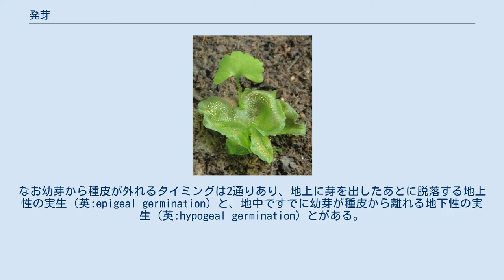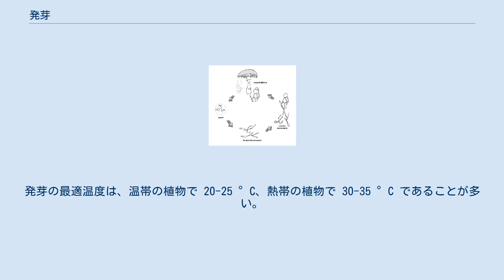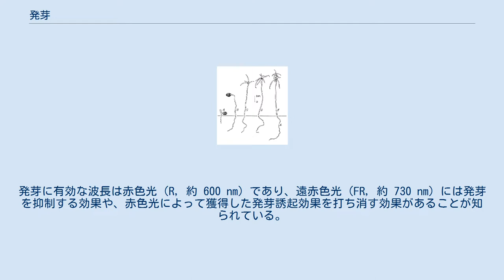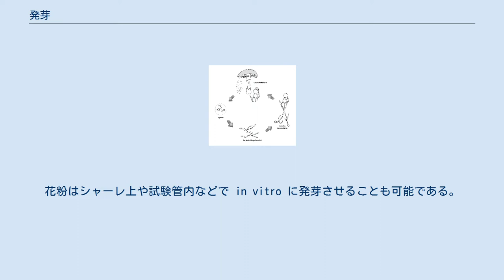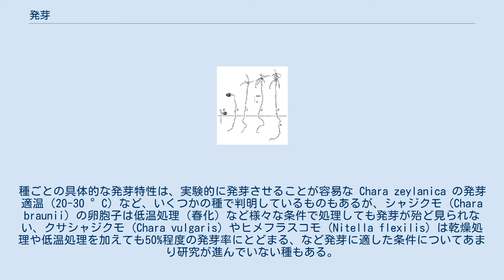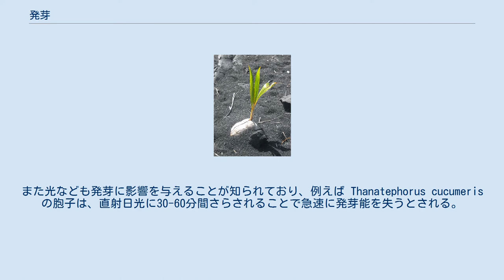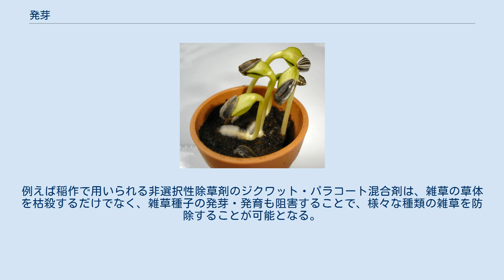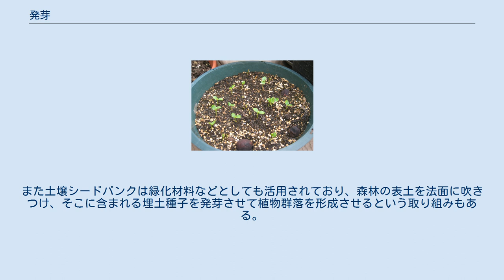発芽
ヒマワリの種子発芽 パパイヤの種子発芽 発芽（はつが、英:germination）とは、植物の種子やむかごなどから芽が出ること、また、胞子や花粉などが活動を始めることを指す用語である。
似た用語に萌芽（ほうが）があるが、これは通常樹木の冬芽や切り株からの芽生えのことを指す。
 地上性の発芽様式（左）と地下性の発芽様式の模式図 ヨーロッパイチイの種子の発芽。
地上に現れてすぐの実生（一番左）は、胚軸の頂端がかぎ状になっている。
また種皮が地上で脱落しているため、この実生は地上性である。
 アブラナ属の1種の種子発芽。
幼根が出ている。
 マツ属の実生は地上生（epigeal）である ココナッツの発芽は地下性(hypogeal)である 種子の発芽は、種子が吸水して、胚組織の一部である幼根（のちに根となる器官）が種皮を破って現れるまでの一連の過程を経て行われる。
また発芽によって発生した幼植物のことを実生（みしょう）という。
土壌中にある種子は、のちに茎となる胚軸が土を押し上げて地上に現れるが、その際に幼芽が傷つかないように、頂端がかぎ状になって幼芽を保護している。
また発芽途中の段階では、幼芽は種皮に包まれている。
芽が地上に出た後、かぎ状になっていた部分はまっすぐに伸び、幼芽が子葉となる。
なお幼芽から種皮が外れるタイミングは2通りあり、地上に芽を出したあとに脱落する地上性の実生（英:epigeal germination）と、地中ですでに幼芽が種皮から離れる地下性の実生（英:hypogeal germination）とがある。
この特徴は植物を分類するうえで使われることがある。
 外見的には、幼根が種皮を破って出現するか、あるいは土壌から芽あるいは根が出現した段階で、種子が発芽したと認識できるが、実際にはその段階に至るまでに、種子の成熟や休眠など、種子内部での複雑な生理学的変化を経ている。
一般的には、それらの生理学的な過程を経たあと、環境条件（光、水分、温度など）が適切な場所に置かれると種子は発芽するが、そのような外的環境以外にも、他の生物による被食などが発芽に大きな影響を及ぼす場合もある。
 種子が発芽力をもつためには、通常多少の成熟期間を必要とする。
どの程度成熟期間が必要かは種によって異なり、形態的には未熟に見える段階ですでに発芽力を持つ植物（イネ科など）や、形態的には成熟したように見えても、その後一定の日数を経過しないと発芽力を獲得しない植物（ウリ科、ナス科など）などがある。
種子の発育と発芽力の獲得については多くの研究があり、例えばレタスの種子は開花後8日ですでに発芽力を持ち、10-12日後には発芽率が非常に高くなることが知られている。
一方カラタチのように開花後90-100日が経過しないと発芽力を獲得せず、120-130日後になって高い発芽率を示す、成熟の遅い種も知られている。
 種子の成熟過程は、「登熟」「追熟」「後熟」の3つの過程に大きく分けることが出来る。
登熟過程は開花、受粉後、果実が採取されるまでの期間を指し、その期間に種子の形態形成が進行し、脂質やデンプン、タンパク質などの貯蔵物質の蓄積や含水量の減少、休眠誘導などが起こる。
この登熟過程では、種子の生長を調整する物質であるオーキシンやジベレリン、サイトカイニンなどの急激な増減がみられ、登熟過程が終了する頃にはそれらの濃度は低下している。
 追熟過程は、通常果実が採集された日から種子が採集されるまでの日数を指し、その期間にさらなる貯蔵物質の蓄積や発育の進行が見られる。
ただし十分な登熟期間を経ている場合は、追熟期間がなくても良好な発芽率を示す場合も多い。
また追熟期間の発育量には温度などが大きく関係しており、低温より高温で発育がより進行することなどが知られている。
 追熟後も発芽力を獲得できない種子は、発芽可能となるために後熟過程を経る必要がある。
後熟過程では胚の形態形成や肥大成長が起こり、形態的に成熟することによって発芽力を得るが、開花から種子採取までの日数によって、後熟過程で得られる発芽力の強さも大きく異なる。
例えばホオズキでは、開花後70日が経過してから採取した種子と、50-60日が経過してから採取した種子では、後者のほうが長い後熟期間を経ないと高い発芽率を示さないことが知られている。
 アブシジン酸は発芽を抑制する働きがある。
 ジベレリンA3。
低温処理などによって増加し、発芽の促進に働く。
 一部の種を除いて、種子植物の種子は、登熟を経て十分に成熟すると水分含量...